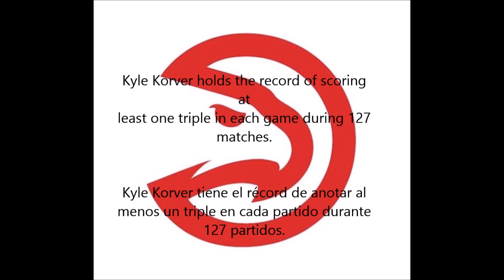Kyle Korver Mix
Kyle Korver a legend three shooter

Kyle Korver, un triplista de leyenda

Song: Calling - Ingrosso ft. Alesso and Ryan Tedder.